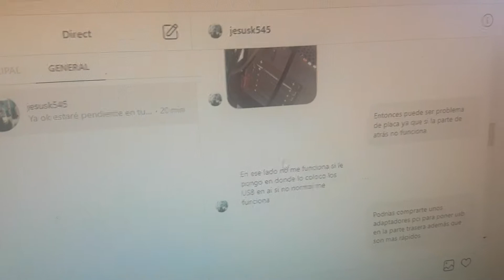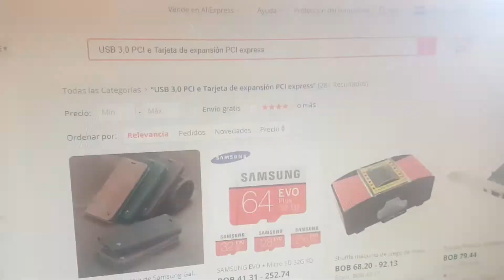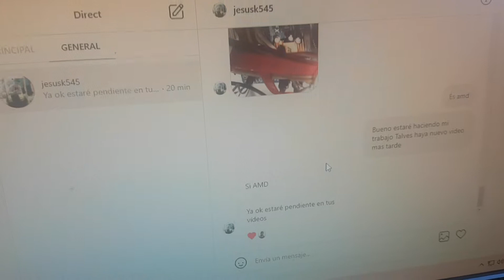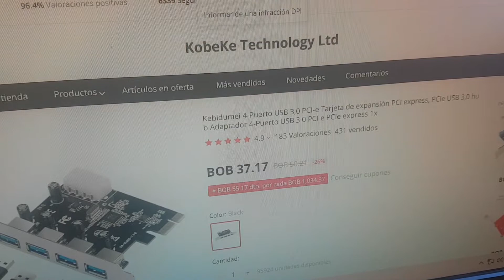error mi pc no reconoce usb /ERROR DE PLACA lo que mas tememos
links aqui abajo

ADAPTADOR EXPANSIÓN :
v.gd/ii9dmw